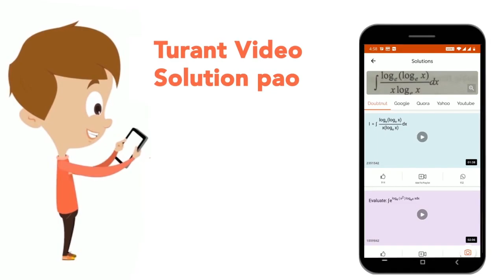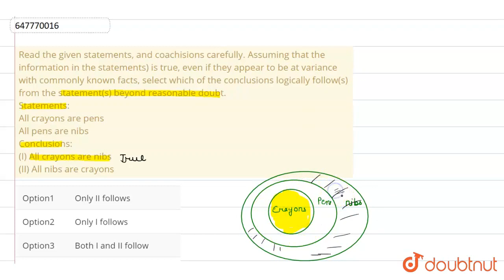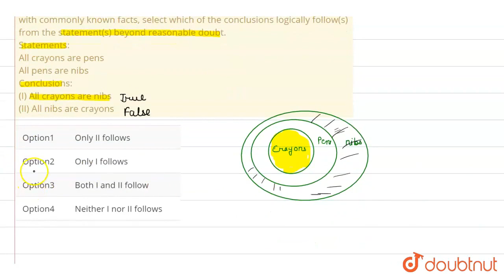Read the given statements, and coachisions carefully. Assuming that the information in the state...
Read the given statements, and coachisions carefully. Assuming that the information in the statements) is true, even if they appear to be at variance with commonly known facts, select which of the conclusions logically follow(s) from the statement(s) beyond reasonable doubt. Statements: All crayons are pens All pens are nibs Conclusions: (I) All crayons are nibs (II) All nibs are crayons
Class: 14
Subject: MATHS
Chapter: RRB GROUP D 10 DECEMBER 2018 (SHIFT-2)
Board:GOVT

👉 Have Any Query? Ask Us.